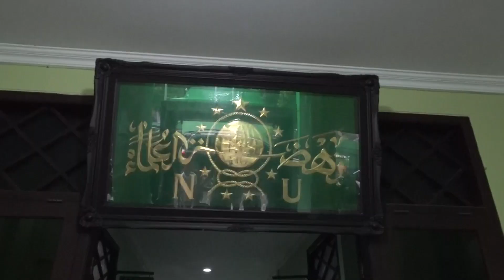Pj Gubernur Jateng Ajak PWNU & PW Muhammadiyah Jawa Tengah Untuk Ikut Sukseskan Pemilu 2024